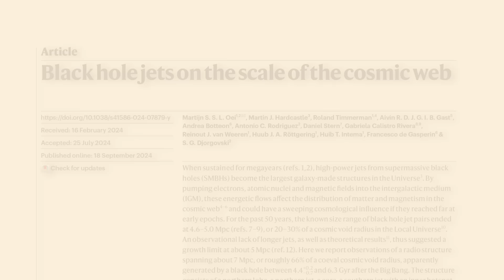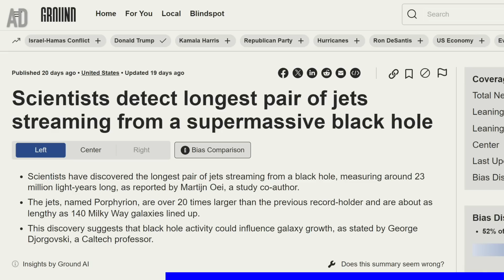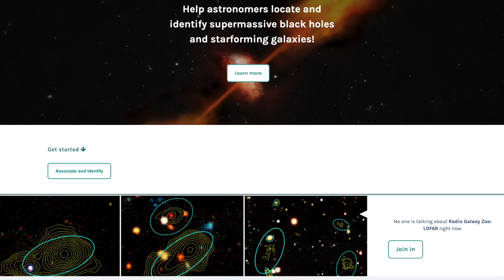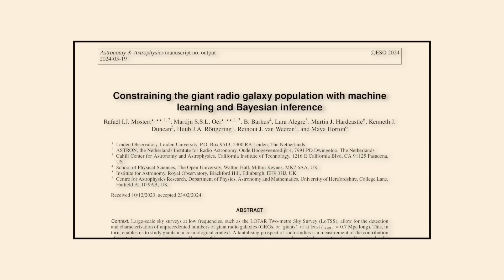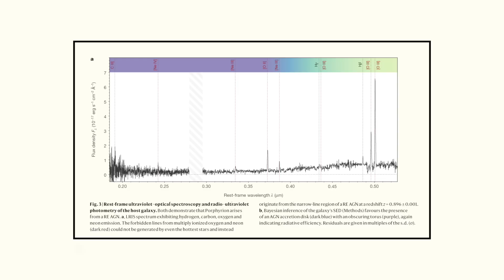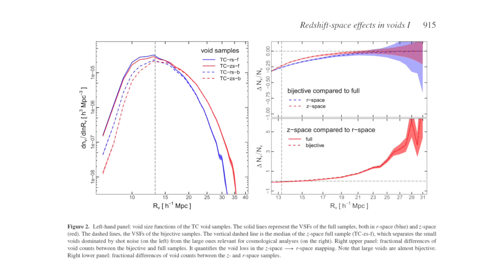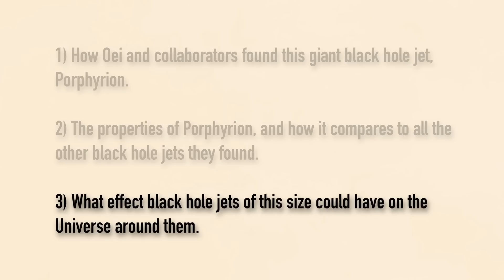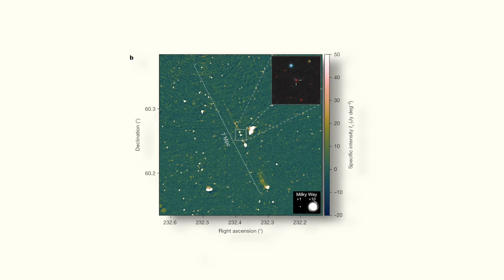The biggest JETS from a BLACK HOLE ever found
to stay fully informed with the latest Space and Science news. Black holes burp. A lot. And we think these burps have a huge impact on how the Universe has evolved. If there’s a strong magnetic field around the black hole, that burp material can get funnelled up and away into a really tight jet. And these jets end up being way bigger than the entire galaxy that we find a black hole in. For example, this galaxy Hercules A is a really famous example of this, with jets than span almost a million light years. But this month, a team of astronomers, Oei and collaborators, reported finding the longest black hole jet ever seen at 23 million light years long. It is HUGE. And while it’s very cool to find the longest or biggest of something out there in the universe, this discovery also has big implications for how the Universe has evolved and galaxies grow. So in this video we’re going to chat about, 1) how Oei and collaborators found this giant black hole jet, Porphyrion, 2) the properties of Porphyrion, and how it compares to all the other black hole jets they found, and 3) what effect black hole jets of this size could have on the universe around them.

Mostert et al. (2024; more than 8000 jets found in LOFAR)

00:00 - Introduction
02:50 - AD - Ground News
04:25 - How they found these jets?
07:11 - How do they compare to other jets?
11:00 - How do these jets effect the Universe around them?
15:21 - Bloopers

📚 My book, "A Brief History of Black Holes", out NOW in hardback, paperback, e-book and audiobook (which I narrated myself!)